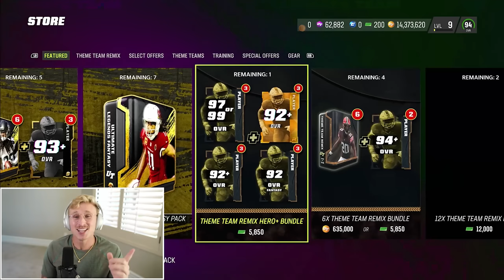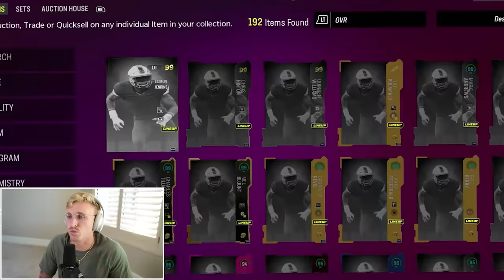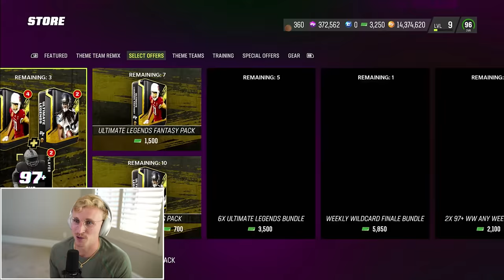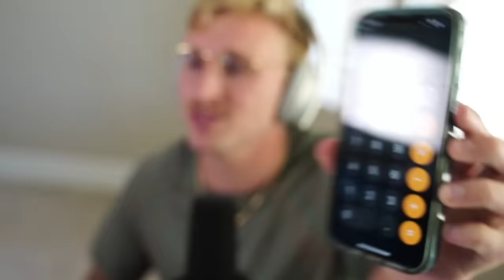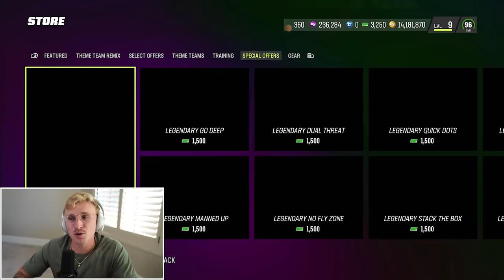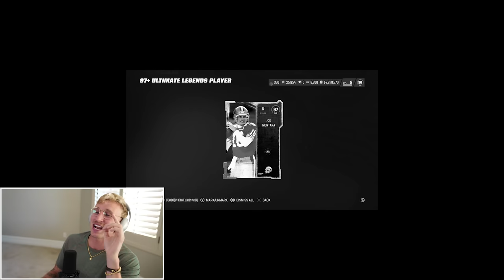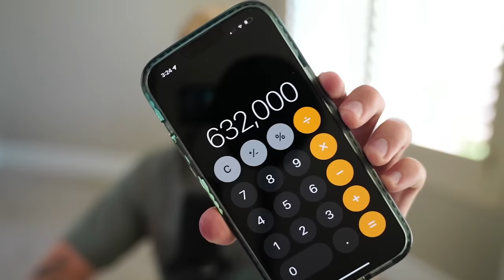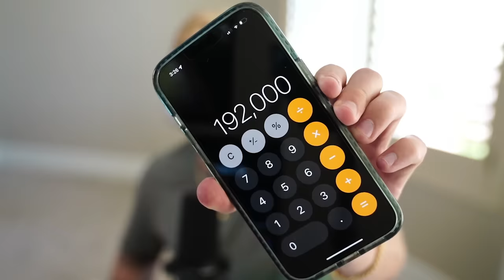Golden Tickets are HERE! Pack N' Play Ep. #7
golden tickets have arrived in madden 23... and papa meags is bound and determined to build a squad with some DEMONS. pack n play episode 7, enjoy!